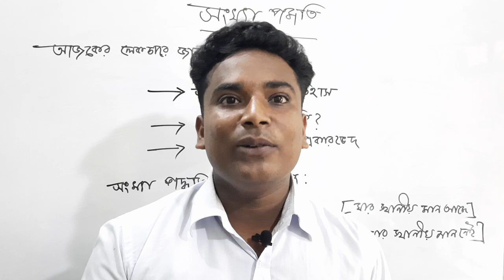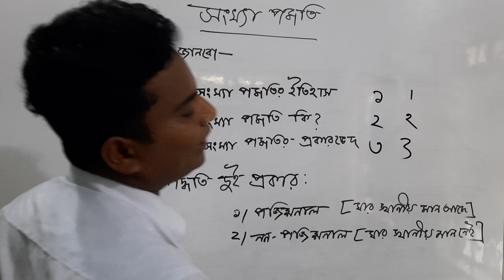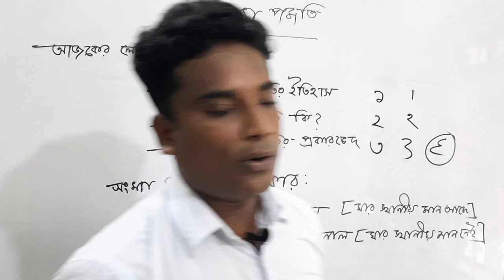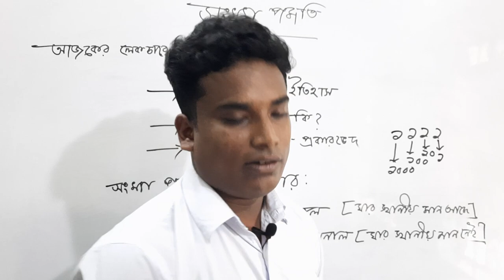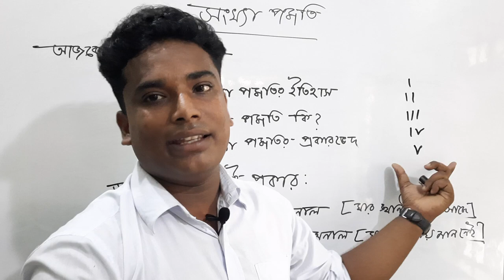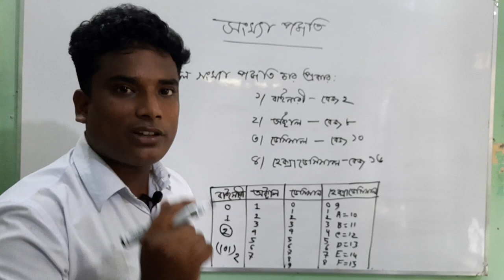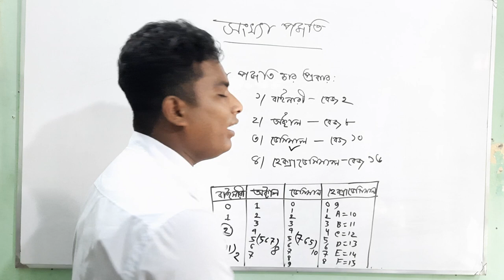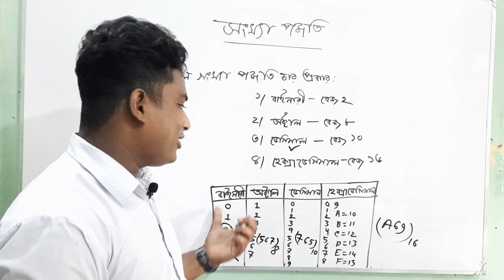Numbering System Part-One by Mehedi Hasan